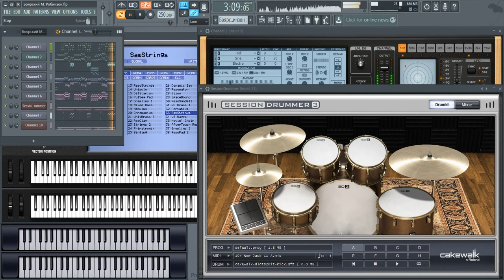Михаил Боярский - Робинзон (FL Studio)